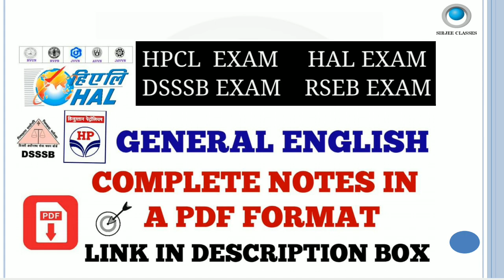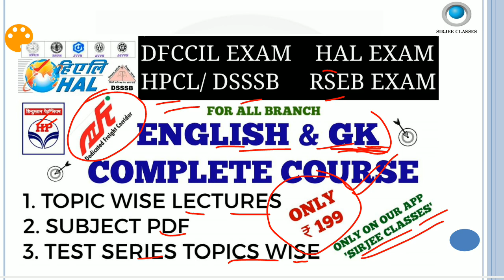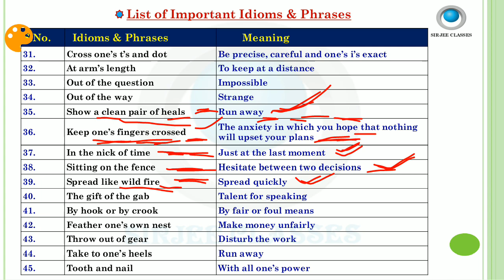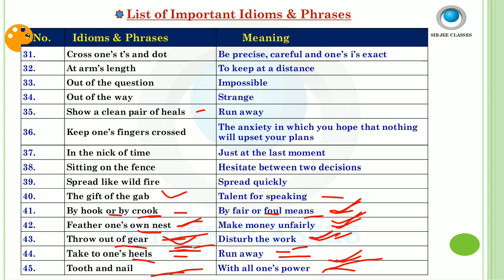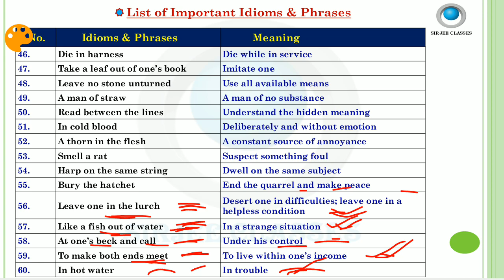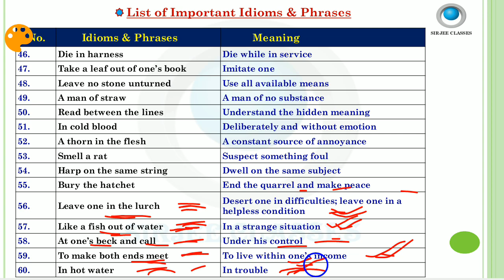GENERAL ENGLISH (IDIOMS & PHRASES PART-2) FOR HPCL/RSEB/DSSSB/HAL EXAM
history of railway and DFCCIL lectures playlists link:-

GENERAL SCIENCE all lectures playlists link:-

link to buy GENERAL SCIENCE pdf for DFCCIL OP & BD exam:-

GENERAL ENGLISH all lectures playlists link:-

link to buy GENERAL ENGLISH pdf for HAL/NMDC/DSSSB /RSEB exam:-

link to buy GK important TOPICS pdf for HAL/NMDC/DSSSB /RSEB exam:-

GK IMPORTANT TOPICS playlists link:-